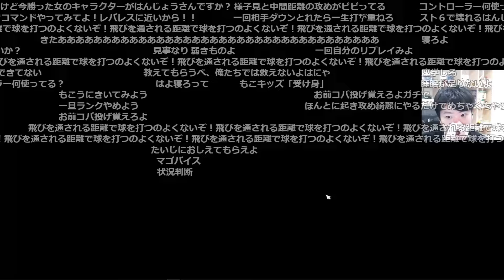はんじょう、連敗の果てに壊れてしまう【2024/09/26】